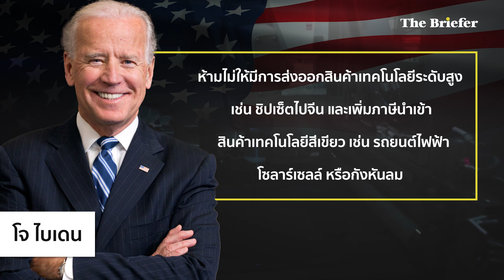เปิดปมที่มาสงครามการค้าจีน-สหรัฐฯ || The Briefer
จากมิตรสู่ศัตรู The Briefer ชวนทุกคนย้อนไปดูความเป็นมาของสงครามการค้าจีน-สหรัฐฯ อะไรคือปมความขัดแย้งทางการค้าระหว่างสองประเทศ และความขัดแย้งนี้ส่งผลกระทบอย่างไรบ้างต่อเศรษฐกิจของจีนและสหรัฐฯ